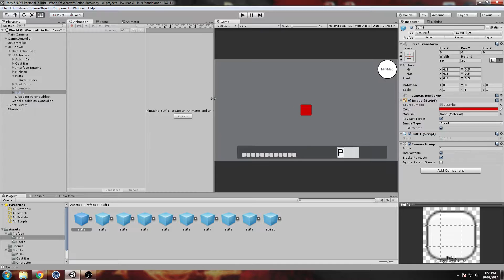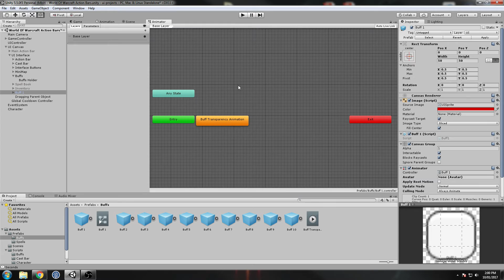UI Transparency Animation Video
A short video where in Unity I show how to make an image and its Canvas Group alpha transition between values via an Animation.